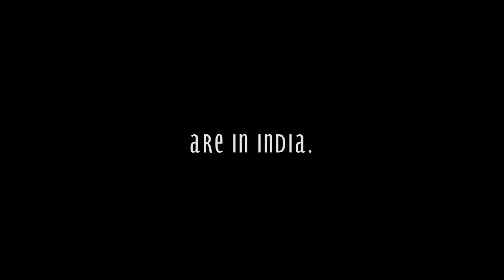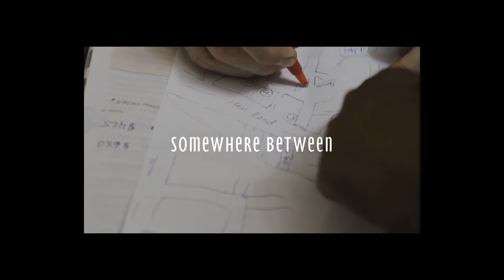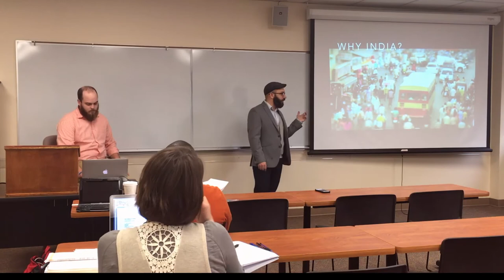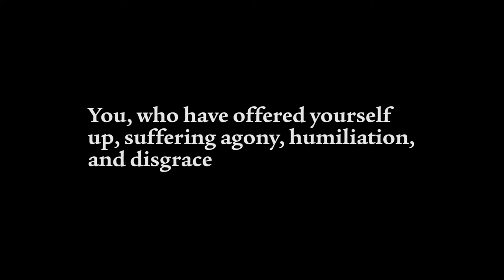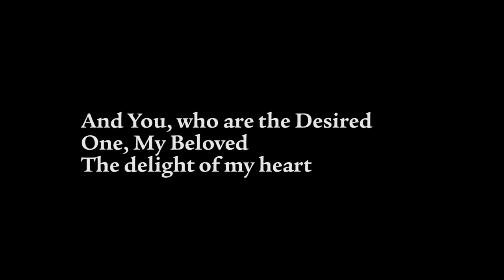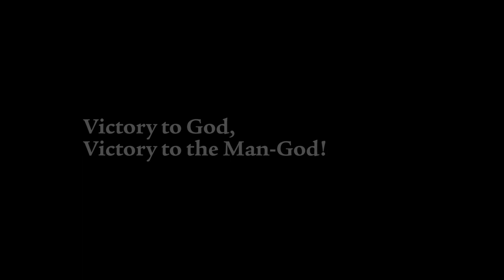Freedom Firm Case Study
A Case Study for Holistic Mission at Asbury Theological Seminary on Freedom Firm, a non-profit organization that fights sex trafficking in India.